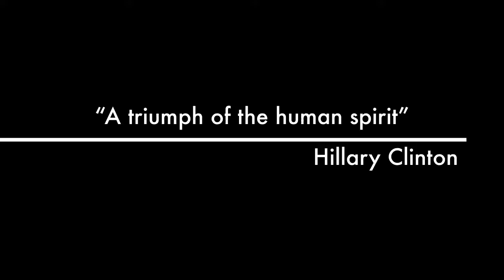The Perogy Manifesto 2016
History 12 makes pirogies collaboratively with a Jr. foods class as part of the unit on the Russian Revolution.